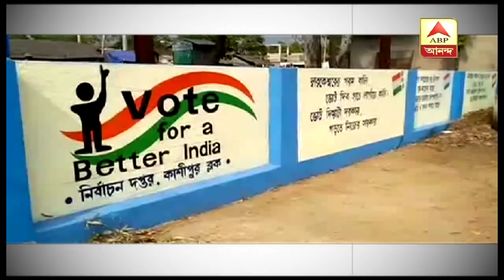অভিনব প্রচার নির্বাচন কমিশনের, আলিপুরদুয়ারে কেন্দ্রীয় বাহিনীর রুটমার্চ| Ek Jhalake| ABP Ananda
ভোটদানে উৎসাহ দিতে অভিনব প্রচার নির্বাচন কমিশনের, আলিপুরদুয়ারে কেন্দ্রীয় বাহিনীর রুটমার্চ-- ‘হেডলাইন‍্স এক ঝলকে’